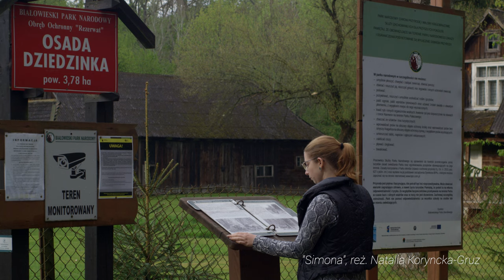Simona Kossak 🍀 buntowniczka z Puszczy Białowieskiej, która wyprzedziła swoją epokę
Moim i Waszym gościem jest 👤  Natalia Koryncka-Gruz, reżyserka. Rozmawiamy o jej filmie dokumentalnym "Simona" opowiadającym o fascynującym życiu biolożki, zoopsychologa, profesora nauk leśnych, popularyzatorki nauki.

👉  Simona Kossak przez większość życia udowadniała, że ludzie i inne istoty mogą, a nawet powinni żyć obok siebie, ponieważ wszyscy jesteśmy jedynie tymczasowymi współlokatorami na Ziemi. 👉  Jak postrzegali ją inni, co mówiła ona sama? 👉   Dlaczego dla niektórych była brzydkim kaczątkiem a dla innych kolorowym ptakiem? 👉  Co skrywała za rozwianymi włosami, czapką pilotką i goglami na oczach? 👉  Dla zwierząt była jak matka, szczególnie uwielbiała łosie nazywane Cola i Pepsi.

ℹ️. "Simona" do obejrzenia na Millenium Docs Against Gravity i Krakowskim Festiwalu Filmowym.

✅  Zostaw komentarz. Daj też znać, gdy obejrzysz rozmowę, jak Ci się podoba. Bardzo mi też pomożesz, jeśli udostępnisz KINOrozmowę w Twoich mediach społecznościowych.
Gość: Natalia Koryncka-Gruz
Prowadzący: Marcin Radomski
Realizacja i montaż: Mikołaj Kazior

Rozmowa nagrana w kinie Iluzjon w Warszawie.